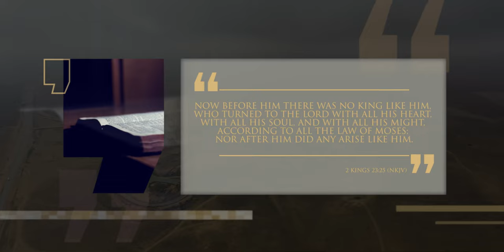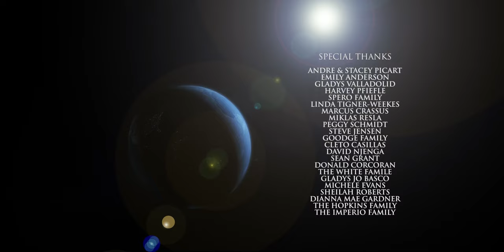Josiah: Israel Reformed | Kings to Captivity | Episode 6 | Lineage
In this episode, we learn of the reigns of Manasseh and Josiah. One led the nation in idol worship, and the other broke the pattern in his family, served God, and led the nation to worship God. We don't have to repeat the same mistakes as our forefathers. Instead, we can each have an experience with God that makes a difference.